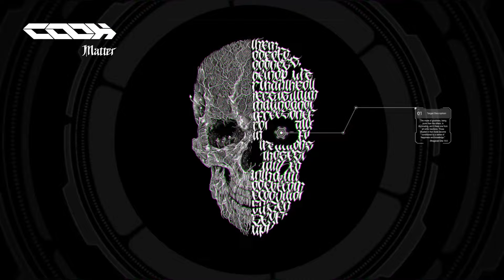Cooh - Matter feat Sighting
Welcome to my new COOH album called "Duality"

LIMITED EDITION VINYL 180gr, 300 copies - pre-order (shipping starts in 3-4 months)

Inspired by the wisdom from the Vedic literature, such as Bhagavat Gita, this album's mission is to show the duality of our lives. The constant battle between the moods of ignorance, passion and good.
A journey to the deeper layers of our consciousness through sacred words and high voltage beats.

You are not who you think you are. You are not where you think you are. There is a prison around you but you don’t see its walls. There are invisible chains around your consciousness. You feel them sometimes…How do you escape from a prison that doesn’t exist? Why run away if you are convinced that this is your home?

The flash of knowledge illuminates your life and you see you and your cell for a first time. No matter how luxurious your prison is you will never be happy there. It turns out the walls and chains are your lust, anger and greed. Now that you know your real enemies, how do you fight them?

You must embark on a quest for freedom. A journey to your own true self piercing through the layers our false identities. You are much more. Find out your true colours.

Artwork by Ivan Shopov and Milenist
Produced, mixed and mastered by Ivan Shopov at Etheraudio Studio, Sofia

video by Boyan Georgiev (TE27AFORMERS)
words of wisdom by Pandava